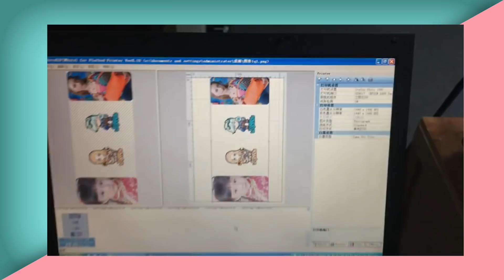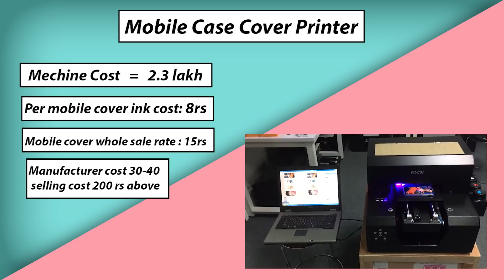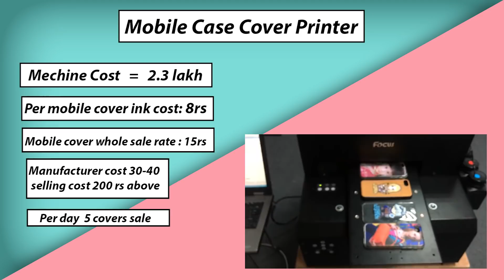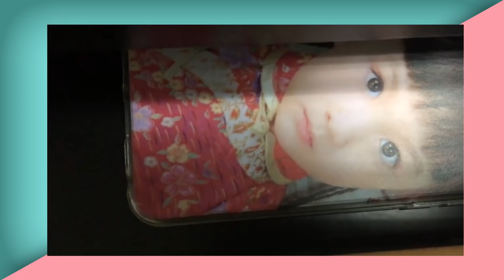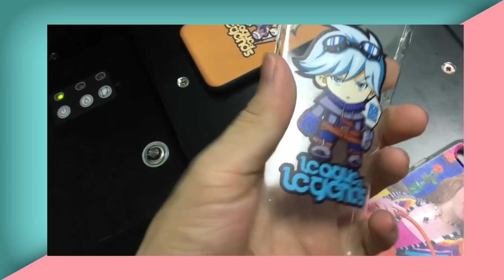small business ideas in telugu -9| Mobile case printing mechine | top 3 business ideas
business ideas in telugu -9
Mobile case printing mechine
semi part time business idea

Please watch:Mealworms Farming & Business | పురుగులతో వ్యాపారం లక్షల్లో  ఆదాయం"